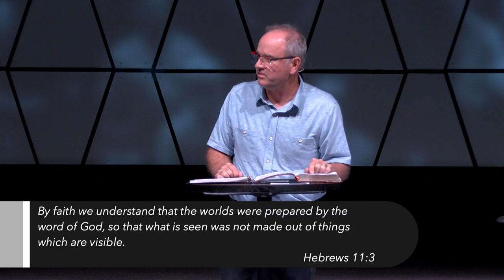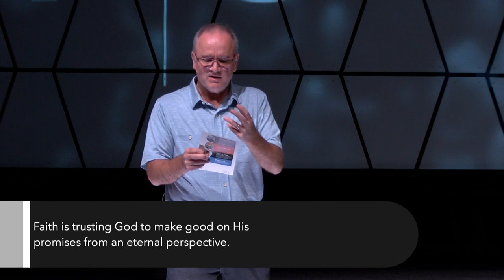Running Our Race